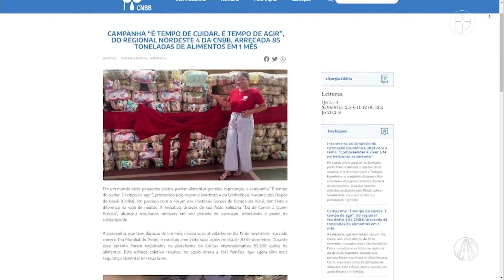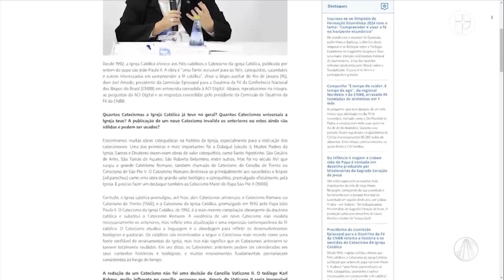Igreja em Saída - 27 de dezembro de 2023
Veja o que é destaque no programa Igreja em Saída de hoje:

Campanha do Regional Nordeste 4 arrecada 85 toneladas de alimentos em um mês
Programação da Comissão para a Vida e Família da CNBB para 2024
Entrevista: Dom Joel retoma a história e os sentidos do catecismo da Igreja Católica
CNBB manifesta pesar pelo falecimento do Bispo Emérito de Limoeiro do Norte/CE

TV APARECIDA
É bom estar onde a Mãe está!